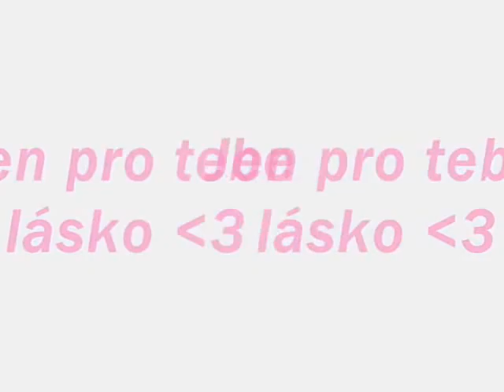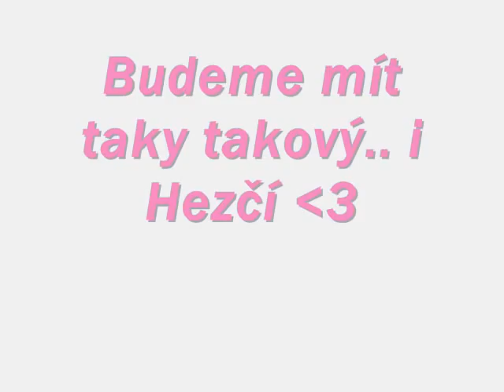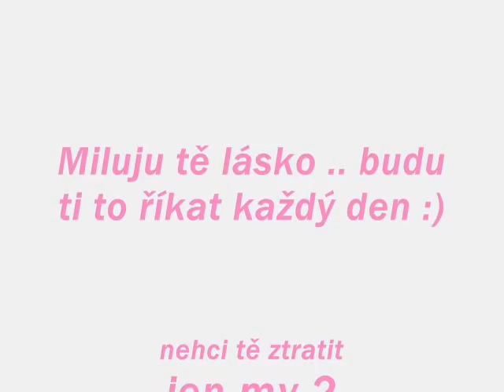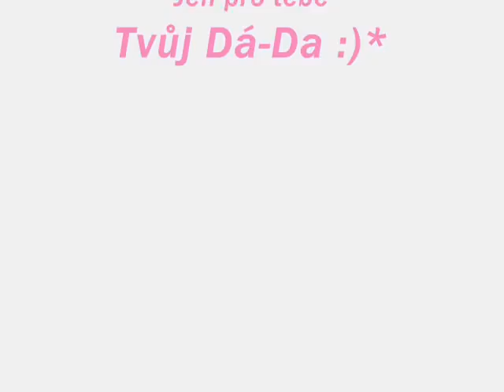Pro Bibinku ♥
jen pro tebe lásko moje ♥ :)*